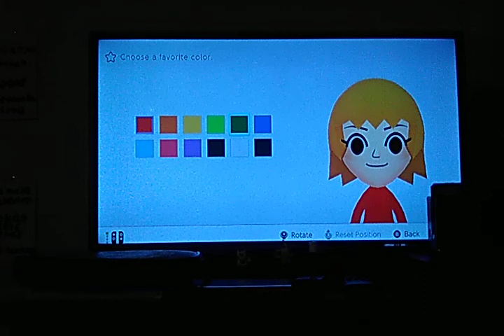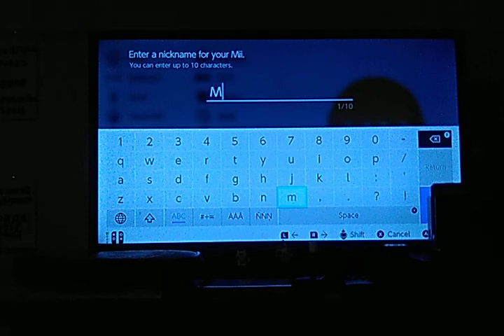Marisa (My OC's) Mii Tutorial